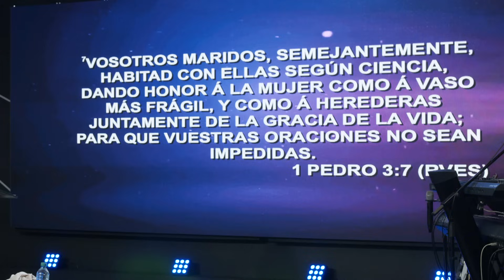ACCEDIENDO AL CIELO - PRA LISNEY DE FONT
Facebook: Lisney de Font, Ebenezer Tampa
Youtube: Juan y Lisney de Font